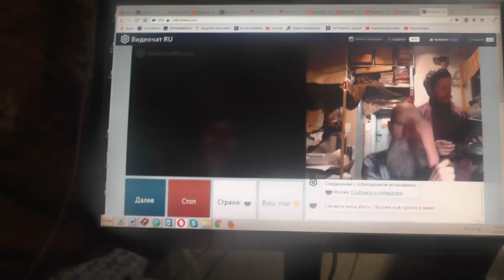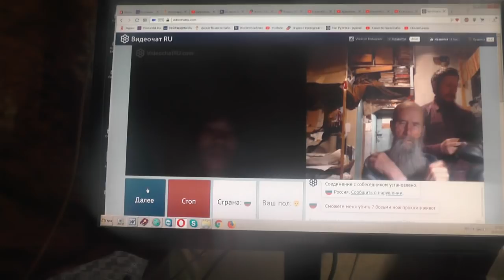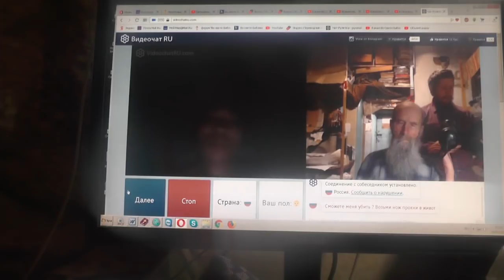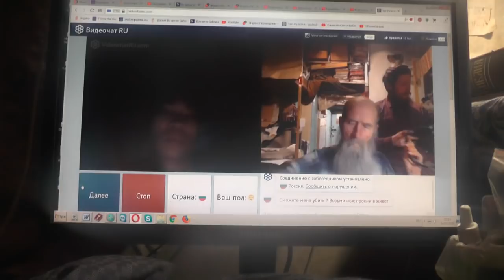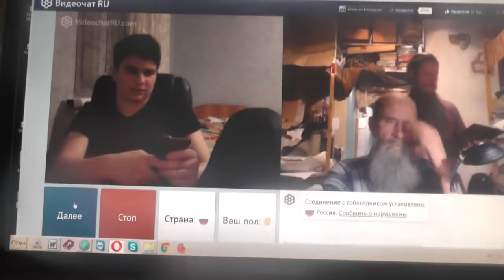№115. Мих. 7:4 Лучший из них как терн, и …хуже колючей изгороди, 15 Март. 2019